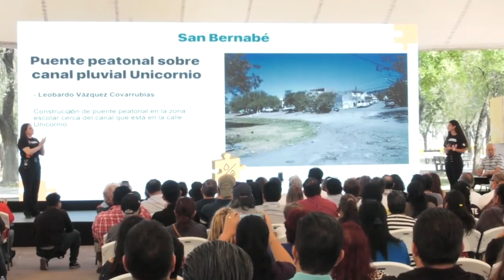Anuncian proyectos 2023